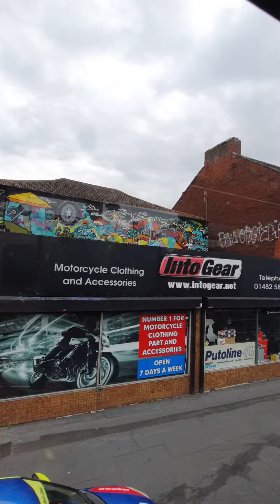Visit Hull by bus(5)